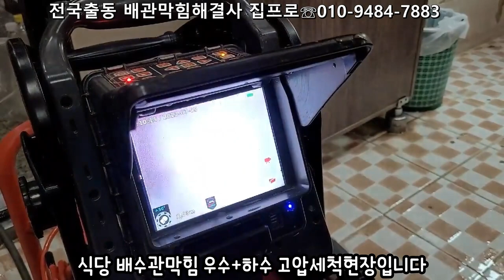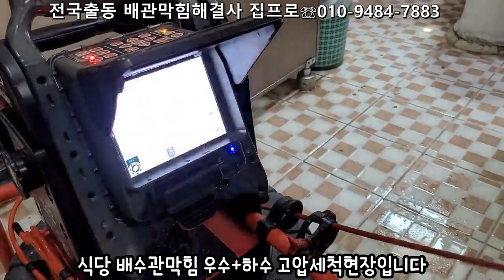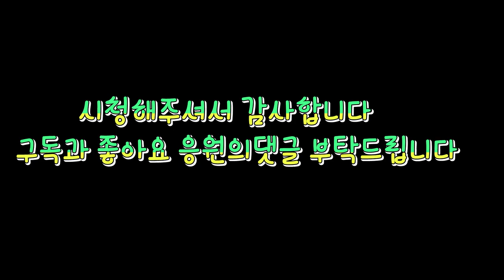식당하수구우수관막힘 고압세척이 답이다#대전#배관막힘해결사#제일잘나가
전국출동 배관막힘해결사 집프로 작업문의 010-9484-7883